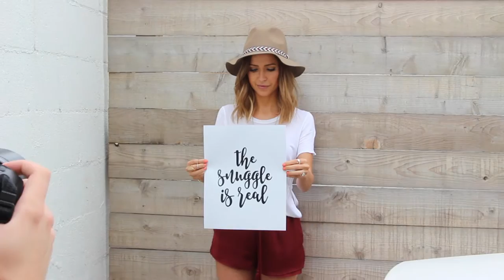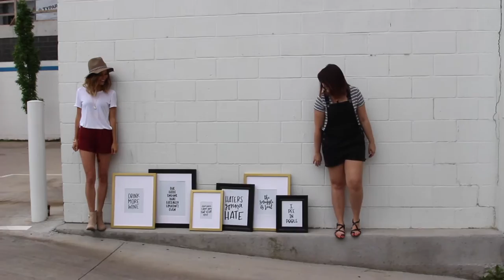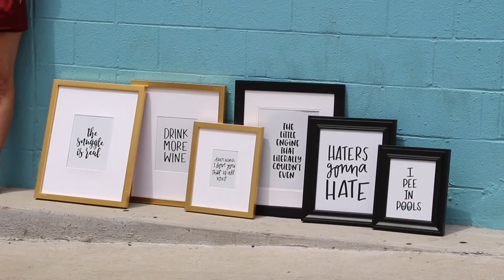Chelcey Tate x Kaitlyn Bristowe Photoshoot - Behind The Scenes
This is the exclusive behind the scenes look of my collection with Season 11's Bachelorette, Kaitlyn Bristowe! Kaitlyn came up with all of the phrases for the line, and I turned them into the hand lettered designs you see in this video today. We are so excited to finally share everything that we've been working on!

All editing was done by Chelcey Tate